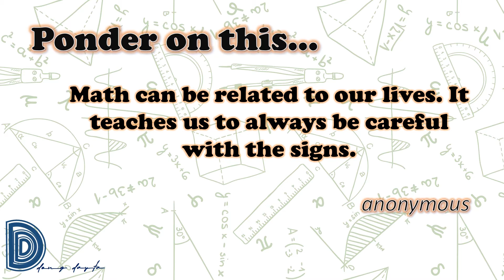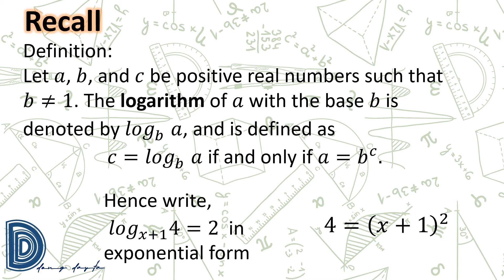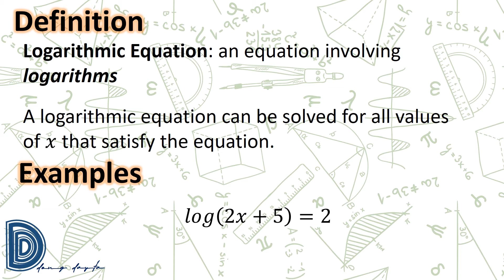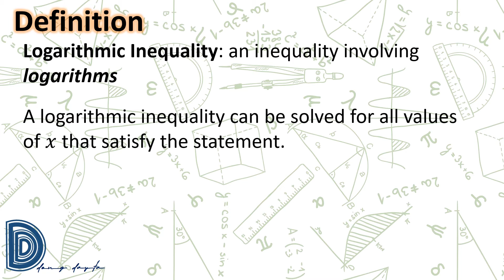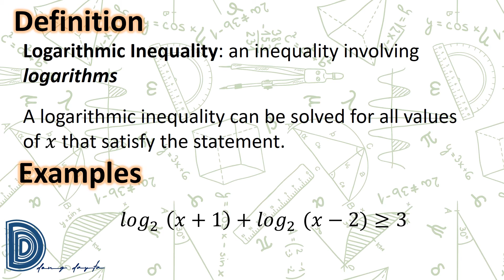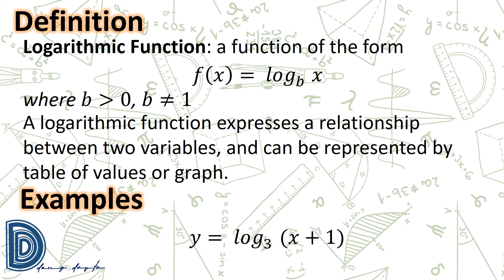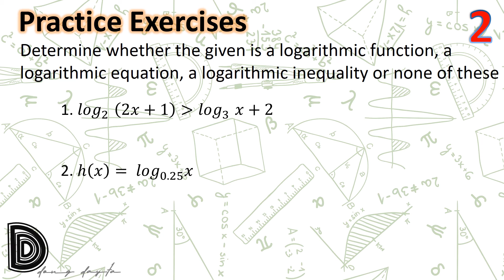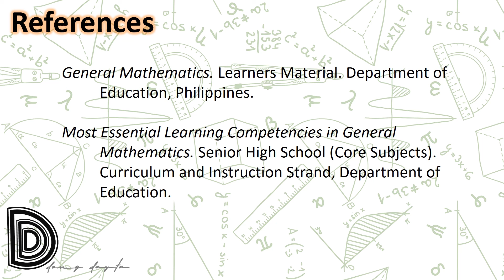Logarithmic Functions Equations Inequalities SHS Q1W8b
Logarithmic Functions, Equations and Inequalities under General Mathematics in Senior High School. shs Worksheet for this part may be downloaded at

Enjoy watching. mathiseasy.